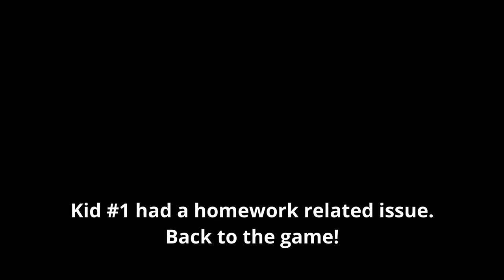Haunted Hotel 9: Phoenix - Hidden Object Puzzle Game (Part 2)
Garfield's Babes and Bullets (short story from Garfield: His 9 Lives, 1984)

What temperature does tin melt at? 231.97 °C (449.54 °F)

"Little Kinkajou Is in Beehive Trouble" from Go, Diego, Go! (Season 2 Episode 4) (TV show, 2006)

"Eaten by a grue." from Zork (computer game, 1977)

What is an Alkonost?

What is a fire peafowl (Vermilion Bird/Zhuque)?

What is a Gamayun?

What are Chinese dragons?

What is a griffin?

Who is Pegasus?

What is a Slavic Firebird?

What is a Persian gryphon?

Do piranha have good eye sight?

How big are leatherback sea turtles?

What do ivory-billed woodpeckers sound like?

Haunted Hotel 9: Phoenix Collector's Edition